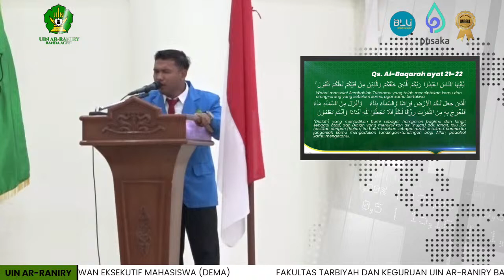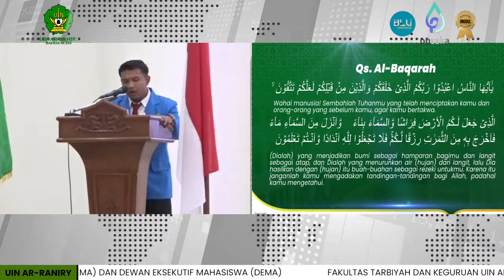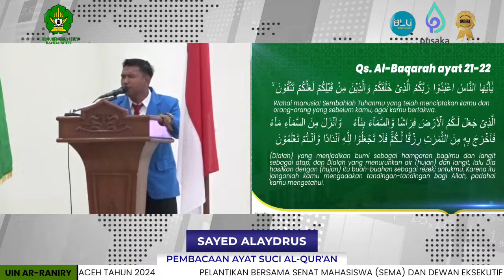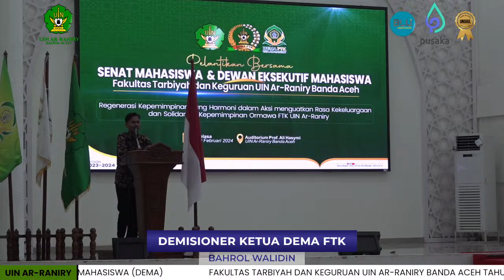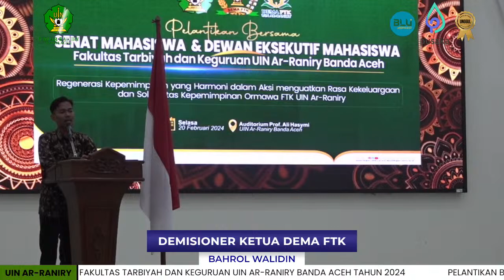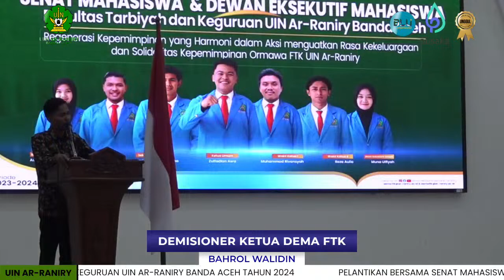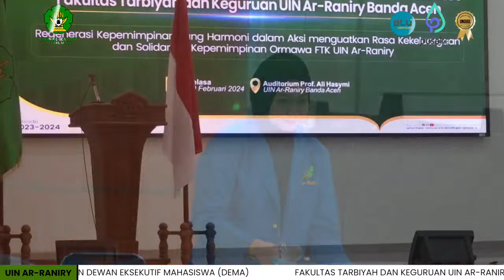🔴LIVE : PELANTIKAN DEMA-SEMA FTK UIN AR-RANIRY 2024